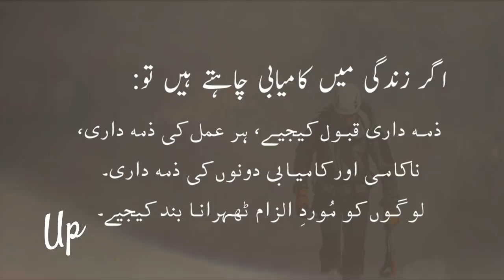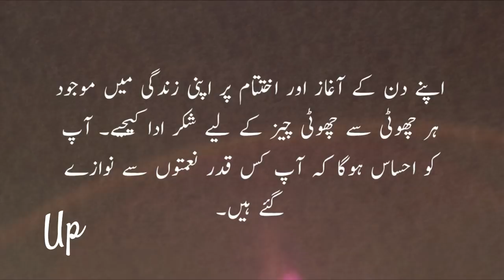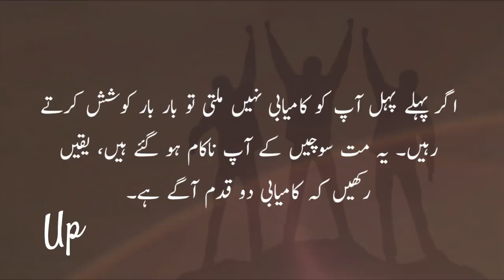10 Amazing Urdu Quotes About Success In Life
10 Amazing Urdu Quotes About Success In Life
ap hamari videos yahan sy bhi check kar sakty hain

OR

FOR MORE AUTHENTIC WAZAIF AND VIDEOS